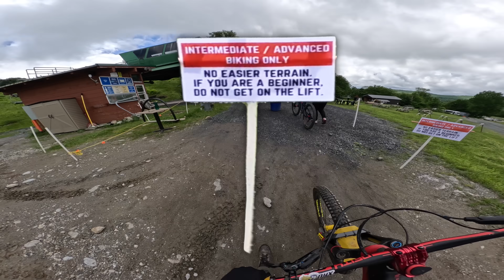The Sign Was Not Joking! 😬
Opening Weekend at Bolton Valley Bike Park in Vermont. This is still one of my favorite places to ride. Being opening weekend, and after a series of rainstorms only expert and intermediate terrain was open which made for some spicy fun. Additionally a surprise thunderstorm in the area, shut the lift down and cut our day short.